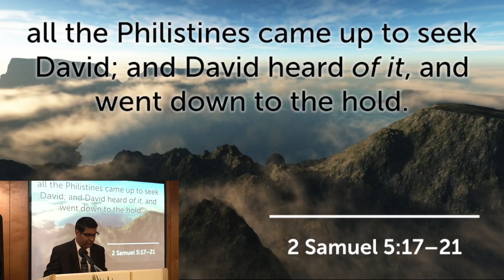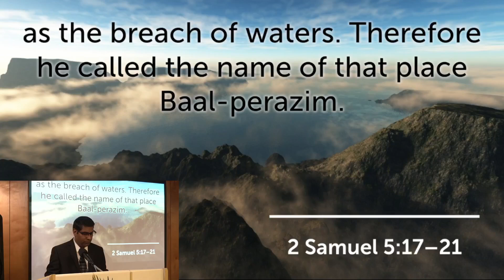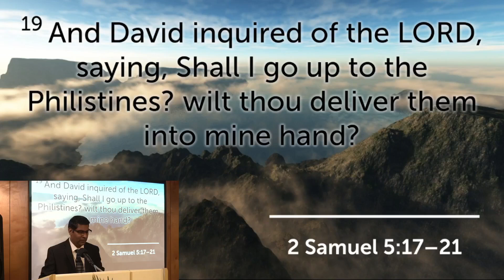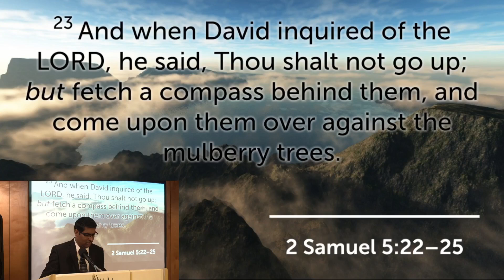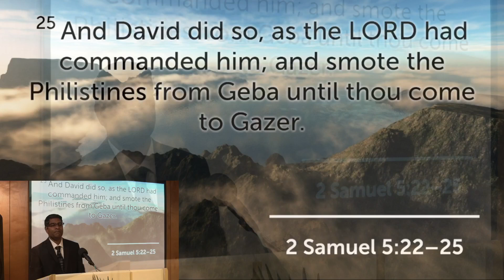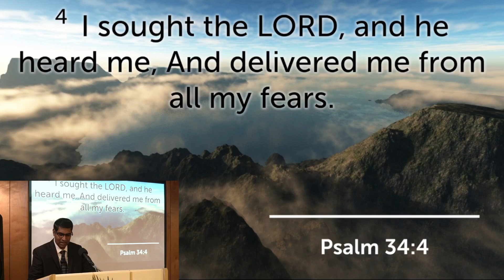Midweek Worship 05/1/24 Pastor R. Lloyd “God Will Do It”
2 Samuel 5:17-21